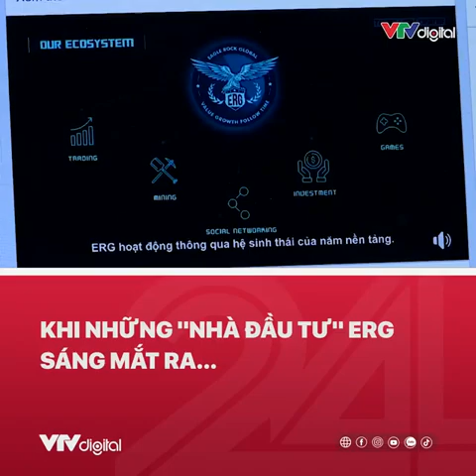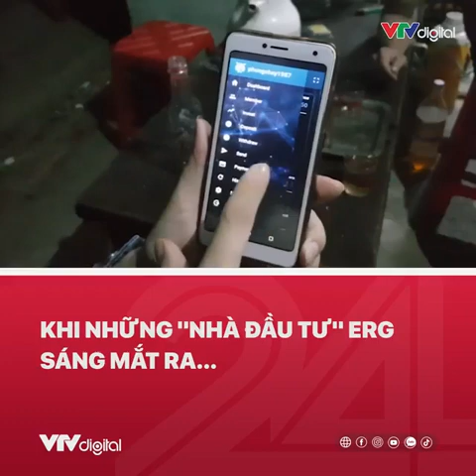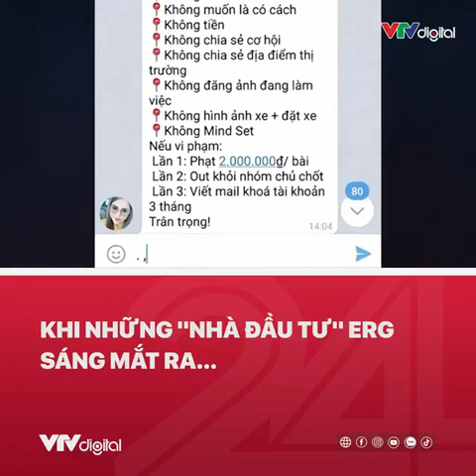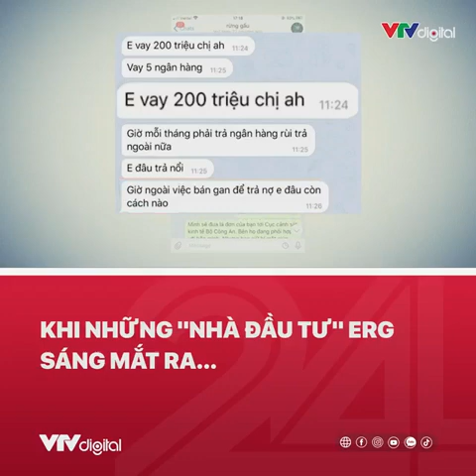Khi những nhà đầu tư ERG "sáng mắt ra"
Nguồn video: VTV24

Bạn có thể ghé thăm các kênh khác của Blog Tiền Ảo phía dưới
Tất cả thông tin chúng tôi cung cấp với mong muốn mang đến thêm thông tin cho bạn tham khảo, không đượcx em là lời khuyên trong đầu tư

Blog Tiền Ảo là trang tin tức về thị trường tiền điện tử hàng đầu việt nam